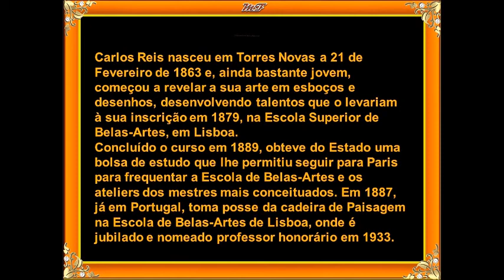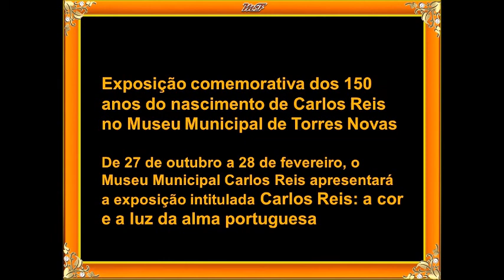2632 O Pintor Carlos Reis de Torres Novas 1863 1940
Fotografias do pintor Carlos Reis e algumas das suas telas, do Museu Municipal Carlos Reis de Torres Novas, com musica de fundo da Valsa "Meu Rio Almonda" do antigo Grupo Musical *Alegria do Almonda", com letra de Manuel Ferreira e música de Paula Ribeiro.